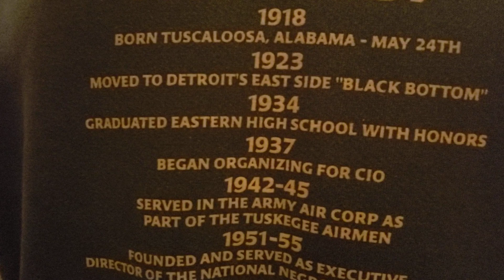The Legendary Coleman A. Young